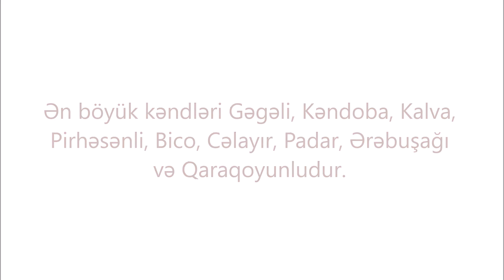Ağsu rayonu haqqında , Agsu rayonu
Ağsu rayonu haqqında məlumatlar , Agsu rayonu haqqinda melumatlar .